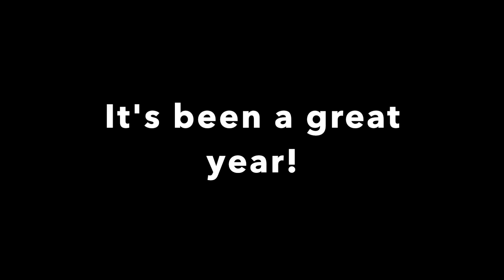MUMC Youth 2023 to 2024 highlights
Manchaca UMC Youth group in South Austin - pictures from our worship and events and meetings during the 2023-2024 school year